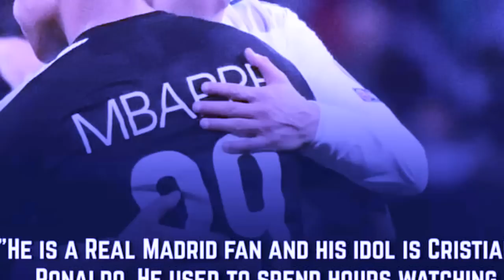shah shitom u mbappe iala ka jingim ban long kum u ronaldo peit kaei kaba u mbappe u leh